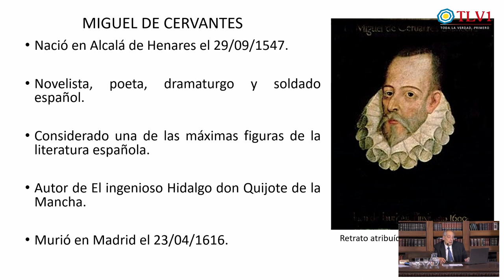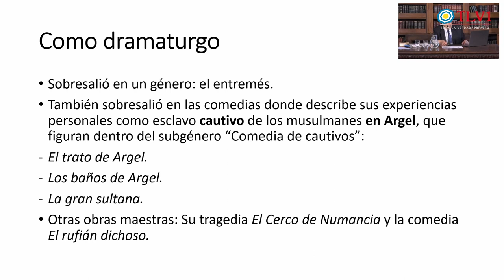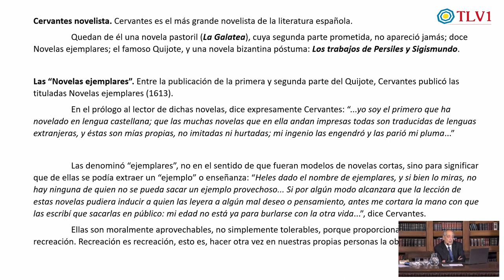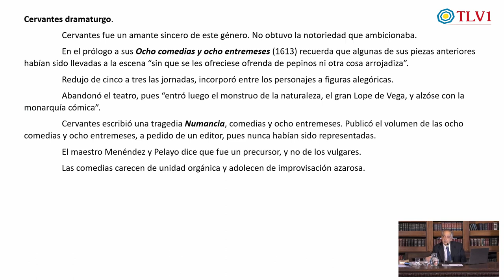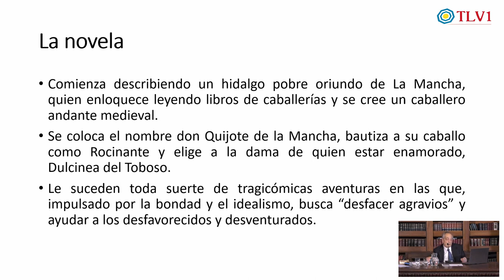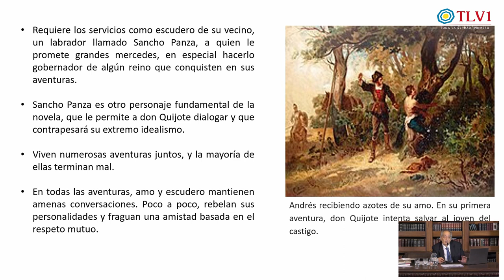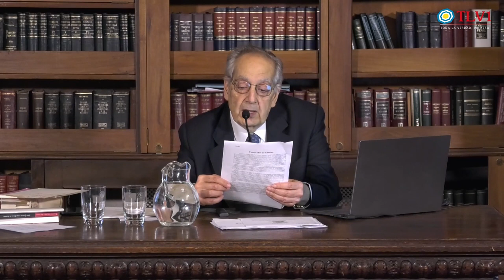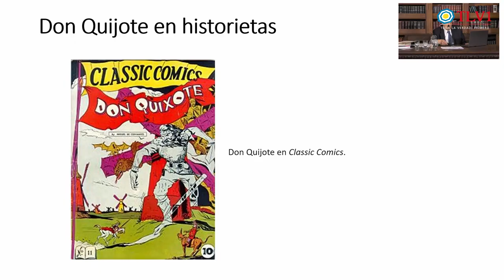Cervantes y el Quijote, arquetipo del espíritu hispánico por Rafael Breide Obeid